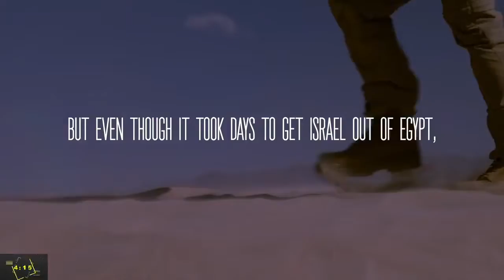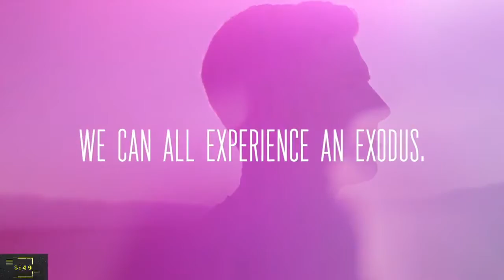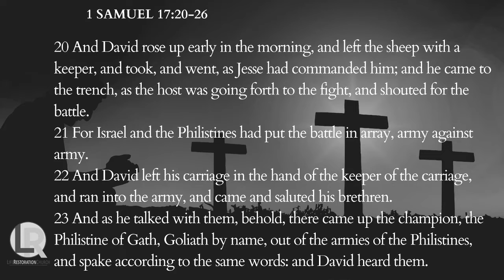Lady Carol: "A Date With Destiny" | Worship Experience | 1-31-2021